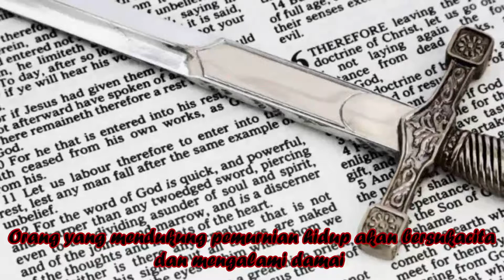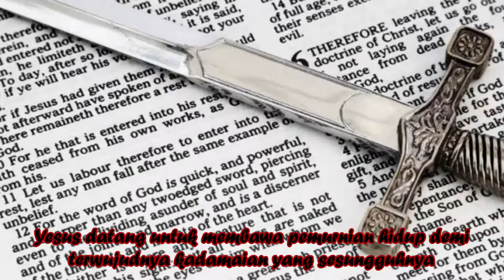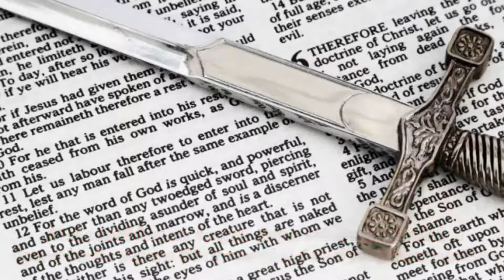Renungan Singkat Senin, 12 Juli 2021